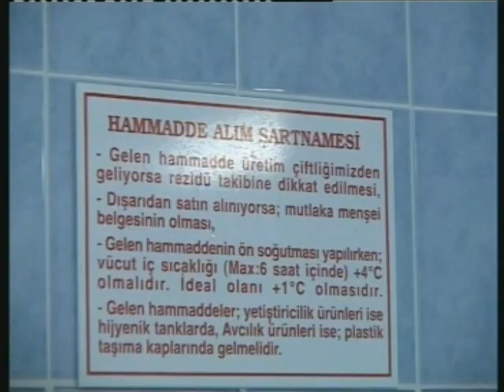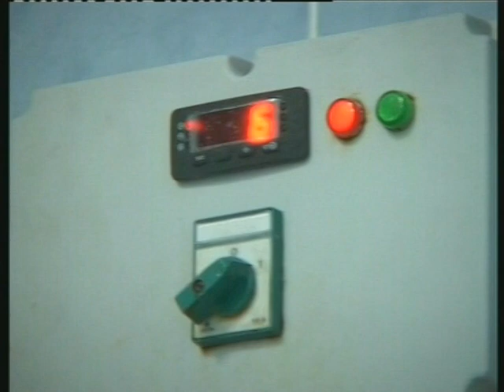Füsun'la Yörelerimiz / Saimbeyli / İkinci Bölüm